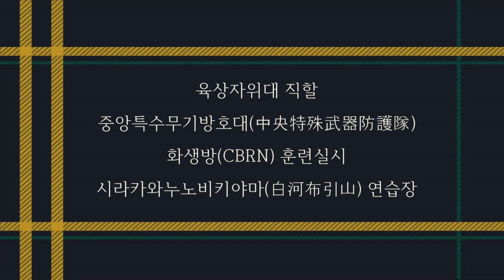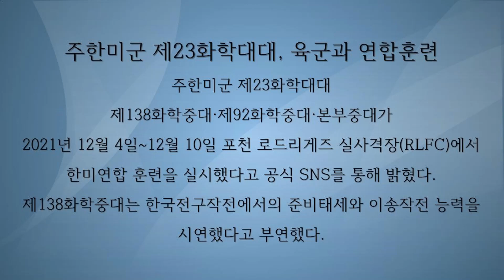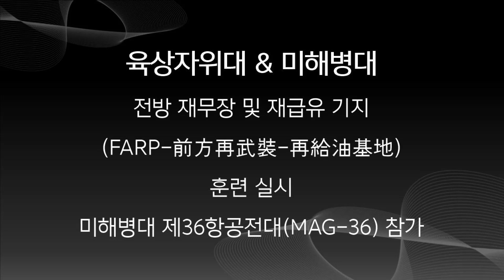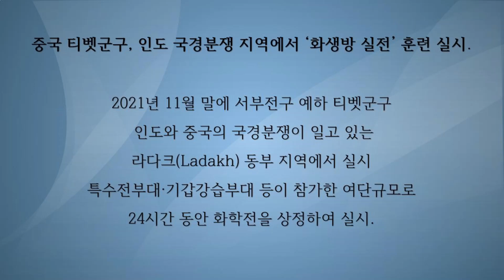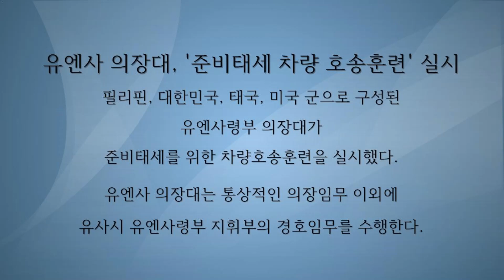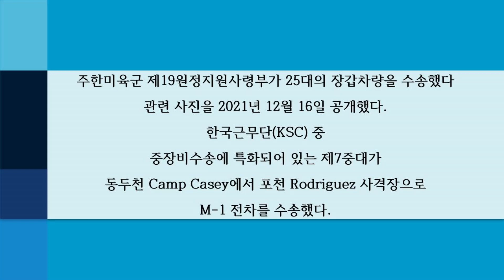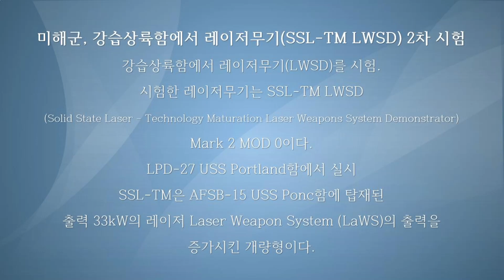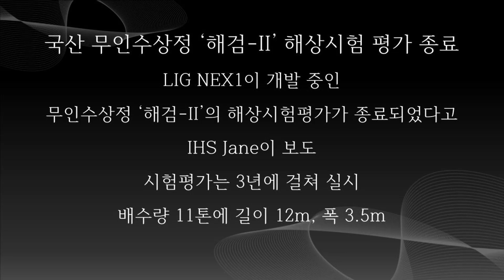아침안개 : 2021년 12월 3주차 '주간 군사동향' (150)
2021년 12월 13일~12월 18일까지 정리한 군사동향이다.
국내 언론이 보도하지 않은 내용들로
언론보도와 종합하면 주간동향을 파악하는데 도움이 될 것이다.